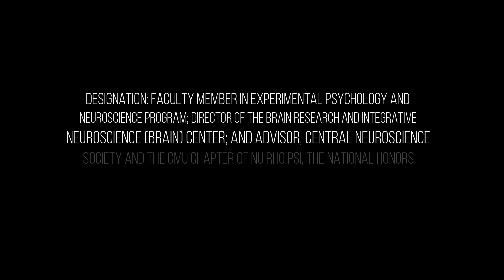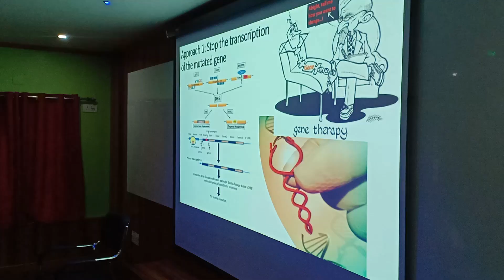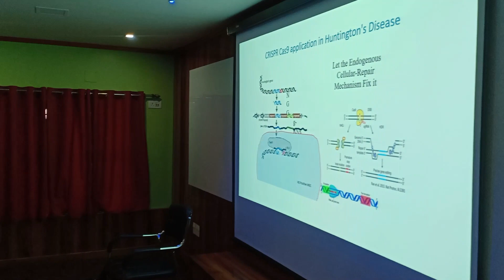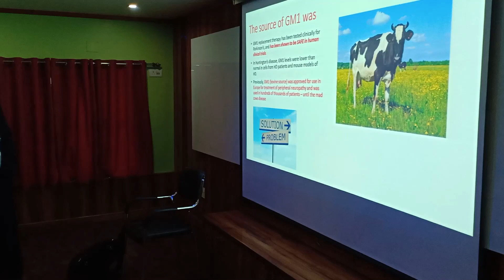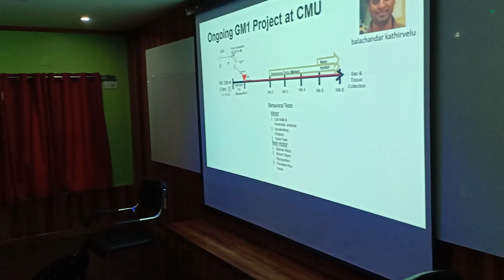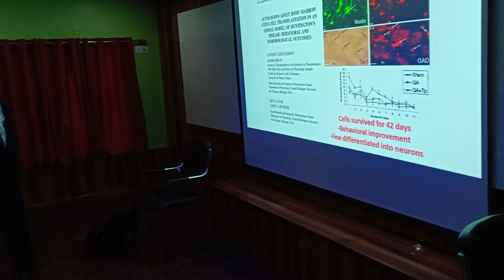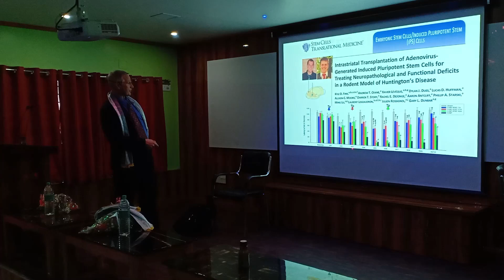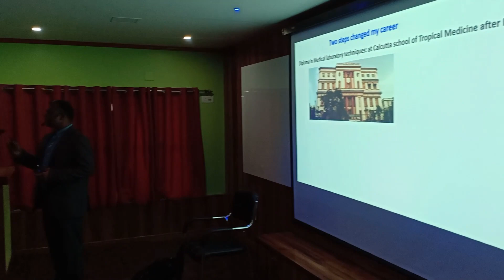Dr. Gary L. Dunbar | Midnapore City College | Special Lecture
A special lecture was delivered by
Dr. Gary L. Dunbar

Designation: Faculty member in Experimental Psychology and Neuroscience Program; Director of the Brain Research and Integrative Neuroscie​nce (BRAIN) Center; and Advisor, Central Neuroscience Society and the CMU Chapter of Nu Rho Psi, the National Honors Society for Neuroscience.

Department: Psychology/Neuroscience Program

Campus: Health Professions 2182, Central Michigan University, Mount Pleasant, MI 48859, USA.

Date: 21/01/2020
Venue: Midnapore City College, Seminar Hall.